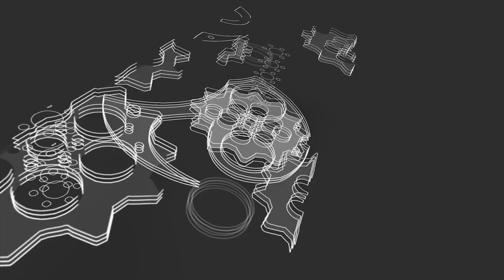Rekomendasi 5 G-Shock Steel 2020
Hola para pemburu jam tangan G-Shock, seri G-Steel adalah salah satu yang selalu menjadi incaran, mengingat struktur jam tangannya yang dibuat sangat tangguh dan tahan dalam segala kondisi membuatnya sangat digemari oleh para pecinta jam tangan.